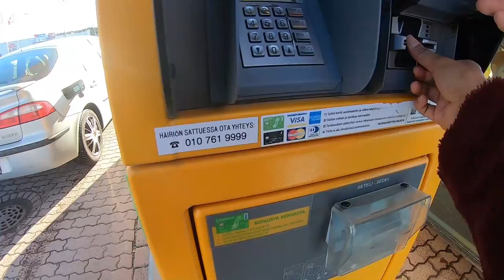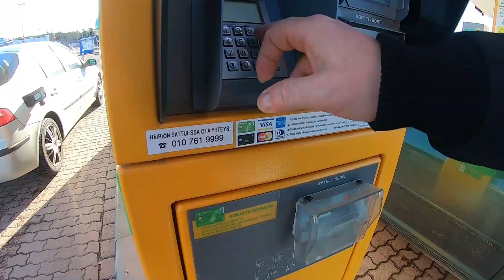1วันในฟินแลนด์ใช้เงินกี่บาท? น้ำมันรถลิตรเท่าไร? ค่าจอดรถชั่วโมงละ87บาท